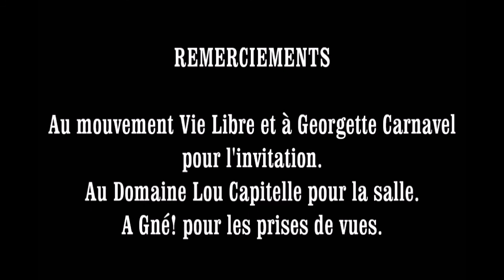Conférence aux journées d'études de Vie Libre 2017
Intervention de Serge Sommer aux Journées d'Études de l'association de prévention Vie Libre - Rhône-Alpes
Organisées par Madame Georgette Carneval
25 mars 2017, Vogüé (07) France

Vidéo, montage : Gné Films

VOUS POUVEZ COMMANDER TOUS MES LIVRES & CD :
→ Chez votre libraire habituel !

EXTRAITS, PLUS D'INFOS, COMMANDER, ETC.